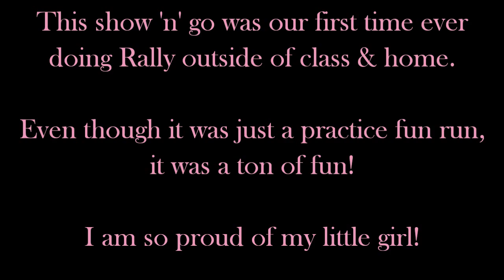Rally Novice course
Show n go fun run